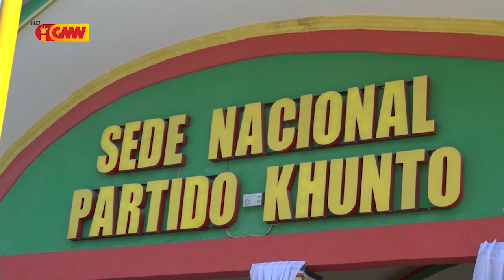Jurista konsidera Armanda Berta kandidatu ba PR bele prejudika funsaun atuál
Jurista Fernando Da Costa konsidera Armanda Berta kandidatu ba Prezidente Repúblika bele prejudika funsaun atuál